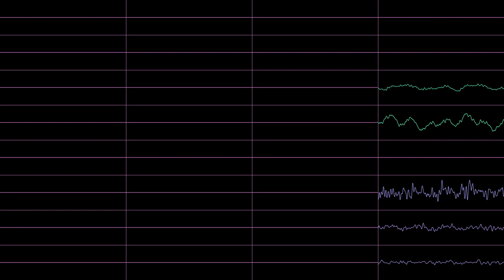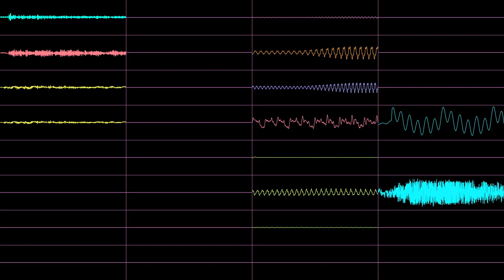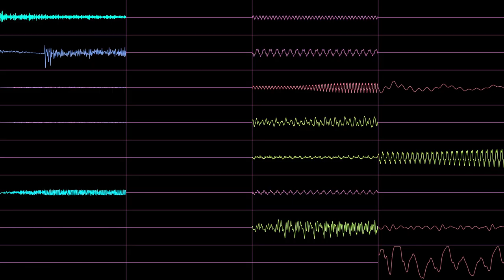TowerX - Tokyo Dawn mix 2 [.XM, Oscilloscope]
===comments by author===

pheeeww.

8 tracks mixed again

my 2nd TDRmix baby:)

time_: 9:44

workin` hard for 5days
now u hear the result

converted down to 8bit
Mixed tracks + some
info/messages:

_1.Newborn
    by Deepflow
(very mixable track:)
_2.On me
    by Mentz
(nice track dude,keep
 it up!:)

_3.the Invitation
    by Kom`ah
(simple - only for the
 first sight... :)
_4.Inkredible Matriks
    by Mefis
(tryin not to get lost
 in those drums:)
_5. Mental Fracture
    by Krii
(strange enough...)
_6.Area51
    by Mindblizzard
(heyyeahh man! mixed
 as i`ve promised!:)

_7. and beyond
    by Twister
( w E i R d ! ! !)
_8.Underwater sex ic.
    by Falcon
(one of my personal
favourites but Stories
are still the best:)
Seems like many of
you liked TDR mix 1.
Check out this one
and wait patiently for
the 3rd and 4th:))))))

my email addy:

towerx@
      egon.gyaloglo.hu

PLEASE EVERYBODY!

A question to everyone

Does anyone have some
good sax samples?
Coz I badly need some!
Or do u know where to
get some?

Some short messages

Assign: Just keep up
the good work man!
ist Tokyo100 fertig?:)
What do u think about
a Repertoire2 mix?:)

Krii: Dont worry about
the army! Those 6 or 9
months will pass
pretty fast! Coz time
is tickin faster... :)
and ehm try to send
some tracks from the
baracks:))))

Falcon: Be more active
in TDR! Do you have
some new tracks like
those Stories 2.-3.?
and practice more in
trance composing:)

K303: More tracks!

Everybody: a remix is
not a mix!They are two
different things!!!

just download some
hardtrance! A dnb or
breakbeat musicdisc
is coming soon!

leedooper: ezuttal mit
csesztem el? :))))))))

  6th July
[TOWERX - 1999]

       who knows...